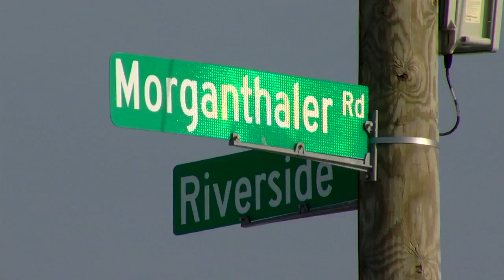Dog freezes to death in St. Clair Township, owners to be charged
ST. CLAIR TOWNSHIP, Ohio (WKRC) - The low temperatures are to blame for a dog's death.

Someone called the dog warden to check on the animal Wednesday in St. Clair Township.

The sheriff said the dog was in an outdoor house with no insulation.

The owners will be charged with animal cruelty.